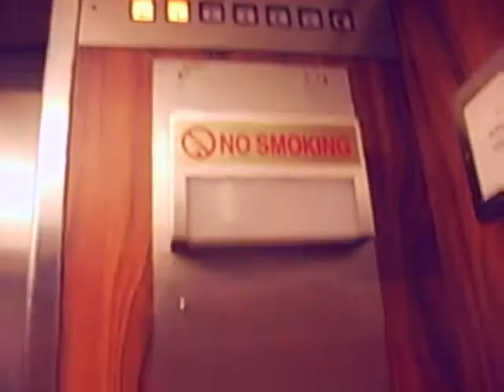Elevator at Aliiamoku Hale Building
Haughton installed -Montgomery (KONE) modernized traction elevator